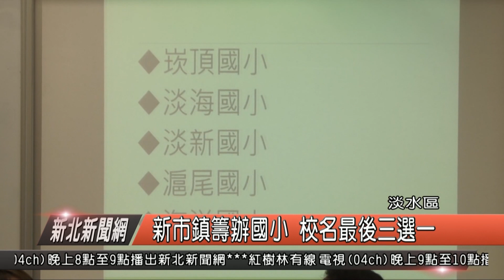1070713新北新聞網01 淡水區新市鎮籌辦國小 校名最後三選一